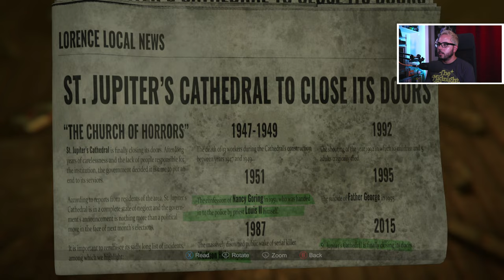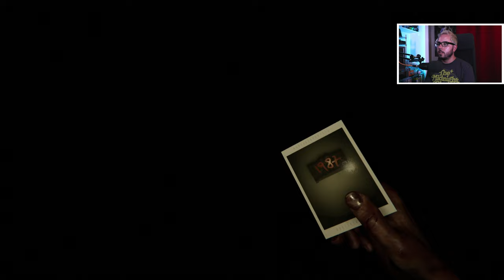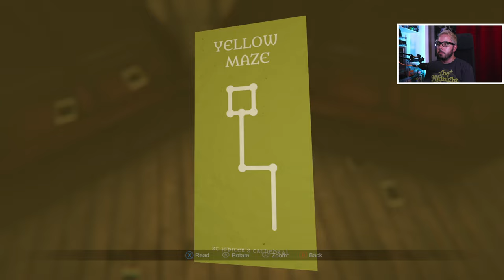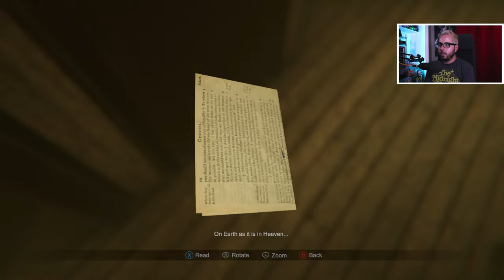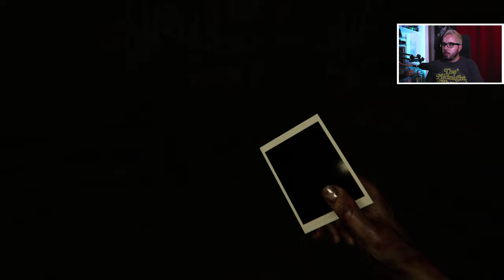I can't take this! | MADiSON part 2 w/ Retel & Krisel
The spooky season is upon us and this game is too much! Playing the horror game Madison with Retel and Krisel